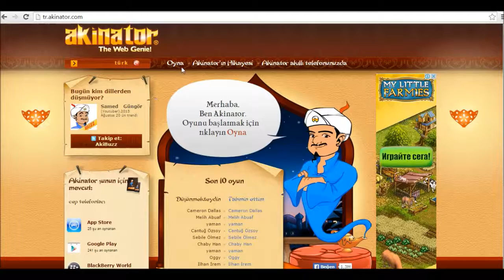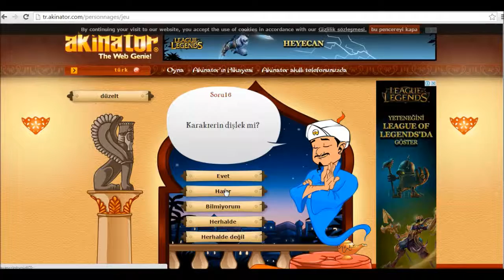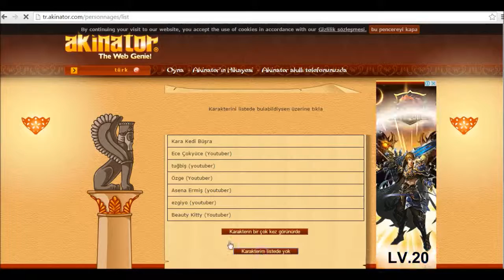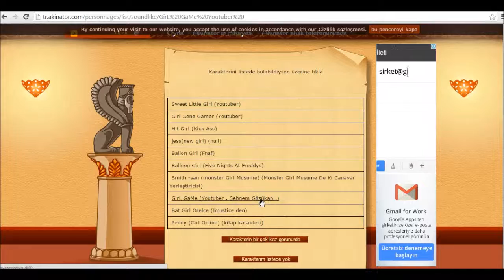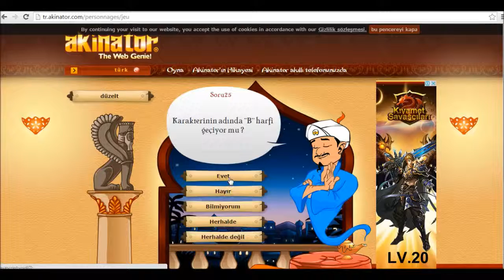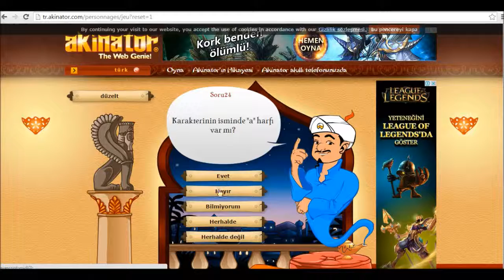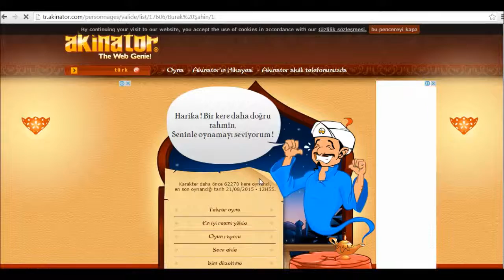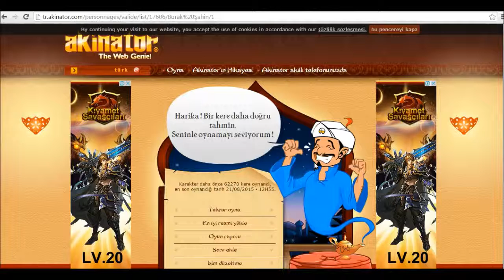Akinatör Bende Ünlüyüm :D